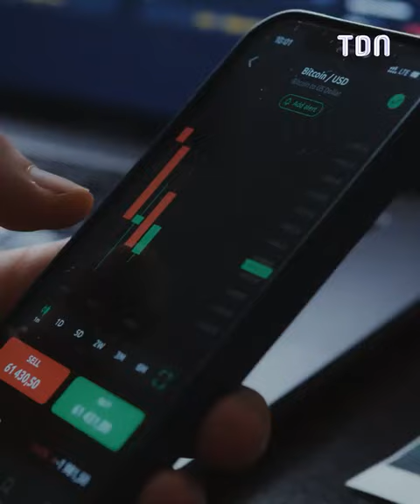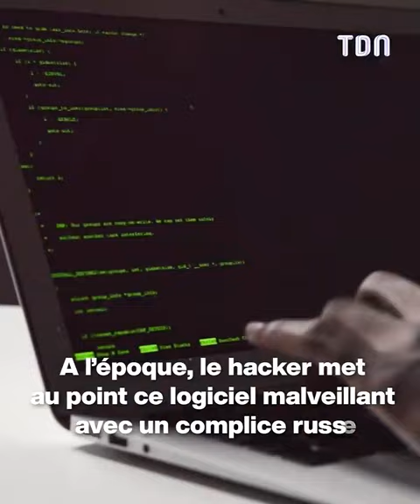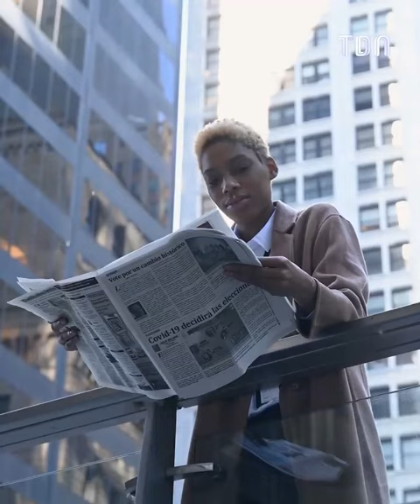Il est soupçonné d'avoir volé des centaines de milliards de dollars 😱